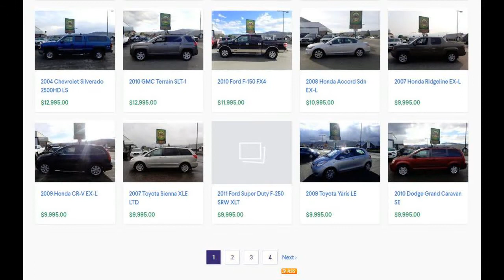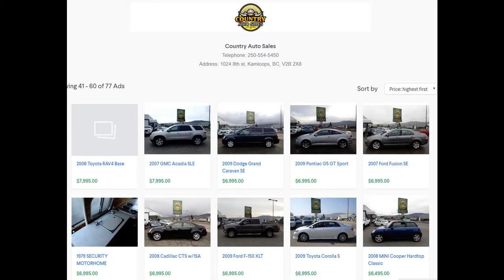car dealership with used Ford vehicles Vernon BC - used cars, trucks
Merritt, BC Vernon, BC Kelowna BC Affordable Second Hand Cars | Bad & No Credit Approved?- Call for details Kamloops Toyotathon Is On Now at Country Auto Sales| Discover Great Offers NowCertified Pre-Owned | Certified Re-Tested Cars? Kamloops, BC - LOOK AT 70+ VEHICLES used trucks for sale in Kamloops BC at Country Auto Saleskamlcheap used cars Kamloops BC oops used cars dealerships used cars kamloops kijiji used cars kamloops craigslist kamloops used toyota cars and trucks kamloops used Chevrolet cars and trucks kamloops used Chrysler cars and trucks car dealership with used Ford vehicles in Kamloops BC - used cars, trucks